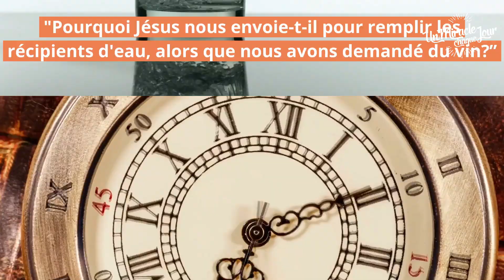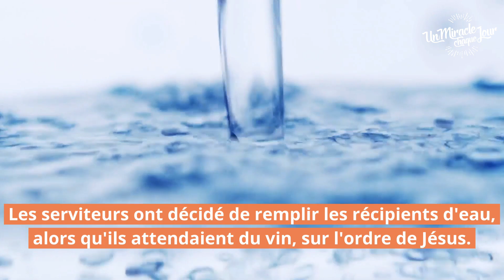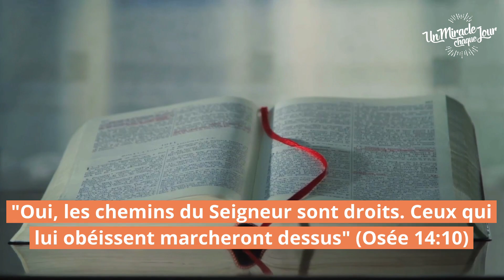Jésus parle... et rien ne se passe ? | Tu es un Miracle !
00:00 Intro
00:15 Bienvenue
00:51 Le Miracle du Jour
03:19 Réflexion
11:29 Prière